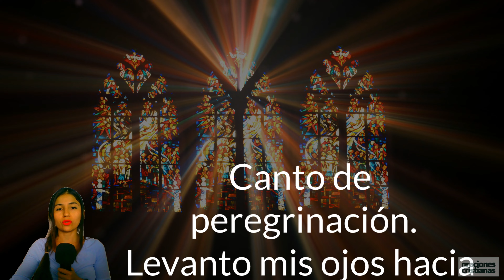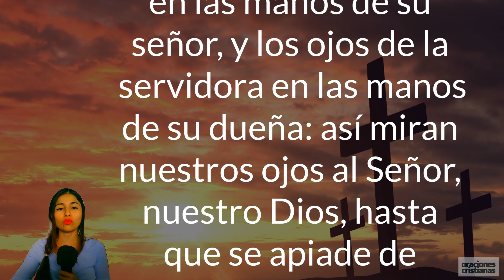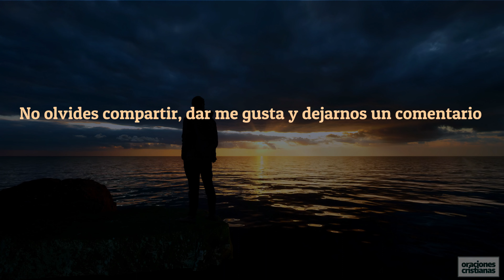▷ SALMO 123 » Canto y oración para pedir piedad y misericordia. Audio leído con música.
1 Canto de peregrinación.

Levanto mis ojos hacia ti,

que habitas en el cielo.

2 Como los ojos de los servidores

están fijos en las manos de su señor,

y los ojos de la servidora

en las manos de su dueña:

así miran nuestros ojos al Señor, nuestro Dios,

hasta que se apiade de nosotros.

3 ¡Ten piedad, Señor,

porque estamos hartos de desprecios!

4 Nuestra alma está saturada

de la burla de los arrogantes,

del desprecio de los orgullosos.